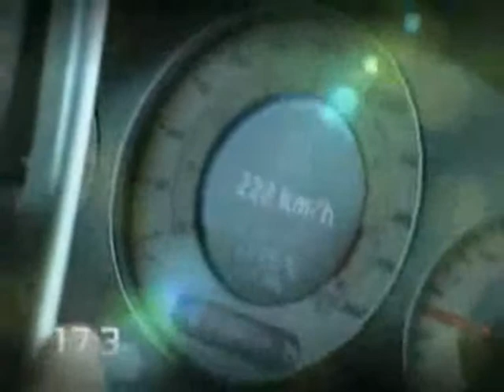Car Compilation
A video i made a few years ago